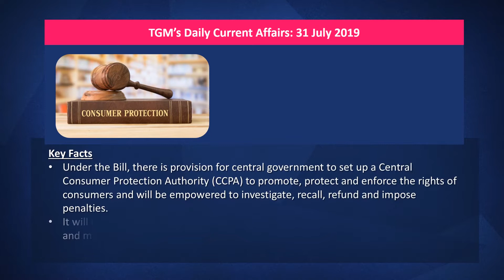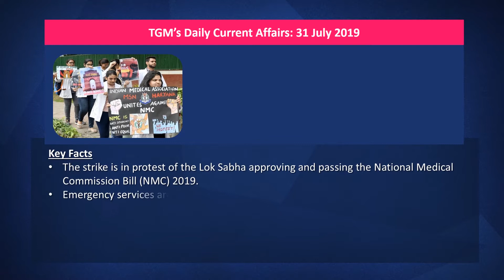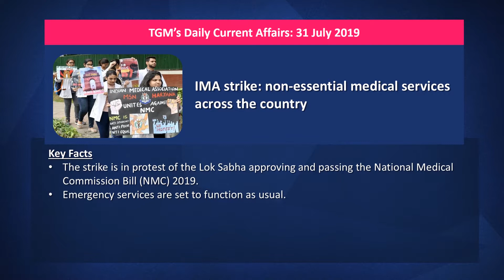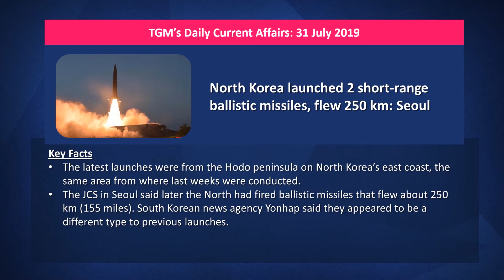Daily Current Affair Updates 31 July 2019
Attempt Quiz on Today's Current Affairs 31 July 2019

Join TGM's WhatsApp Group to prepare for NDA, CDS & AFCAT Exams

India's 1st Online Platform for Preparation of Defence Exams such as NDA, CDS & AFCAT

📚 Free Notes
📊 Free Study Plans
🤸 Free SSB Interview & Medical Test Guidance
💻 Free Online Mock Test Series for Written Exam & SSB Psychology Tests

🥇 Get FREE Notes: “Why to buy books, when we are giving you FREE?”
Get FREE pdfs for
• English
• Mathematics
• General Knowledge
• General Ability
• Current Affairs

Don't worry, we have made very detailed & updated study plans based on recent exam trends, for NDA, CDS & AFCAT exams. Download Study Plans and start preparing for exam.

🥇 Get FREE SSB Interview & Medical Test Guidance:"Don't know how to prepare for SSB Interview or having doubts for Medical Test?"
We here on platform provides detailed guidance for preparation of SSB Interview. We also provide you daily FREE Psychology Test such as PPDT, TAT, WAT, SRT, SDT, GD etc. for practice.

🥇 Get Free Online Mock Test Series for NDA, CDS, AFCAT & SSB Interview with dedicated WhatsApp Group:
• Actual NDA, CDS & AFCAT exam experience

🥇 Get FREE Daily Current Affairs:
15 - 20 Questions in NDA, CDS & AFCAT Exams comes from Current Affairs. So, keep yourself up-to-date with Daily Current Affairs notes from TGM.

🥇 Previous Year's Solved Papers: "You don't need to buy any book, just download pdfs."
Get FREE Previous Year's Solved Papers for
• NDA Exam
• CDS Exam
• AFCAT Exam

🥇 Exam Details
• Selection Process
• Vacancy
• Eligibility Criteria
• Exam Pattern
• Syllabus

🥇 Strong Community: "Get connected to fellow aspirants who are also preparing for the same exam as your's."
⌛️ Post MCQ to communtiy preparing for same exam all over India